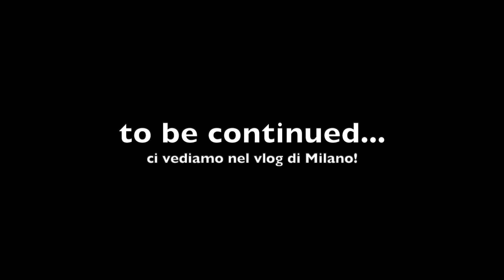Ai 250 sull'autostrada tedesca Monaco-Berlino | Travel Vlog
Giovedì ore 18.30, chiudo il pc e parto per un road trip in direzione Germania, su fino a Monaco di Baviera per festeggiare il compleanno di Yannick!

Remote working in postazioni improvvisate all’interno dei negozi di Sebastian, con commessi che mi guardano straniti.

La domenica si parte di nuovo, direzione Berlino, passando per Stoccarda per un totale di 9 ore a velocità iperboliche sull’autobahn tedesca.

In queste prime tappe ho finalmente capito come conciliare viaggi e lavoro.
Il martedì volo per Milano, si parte per nuove avventure!